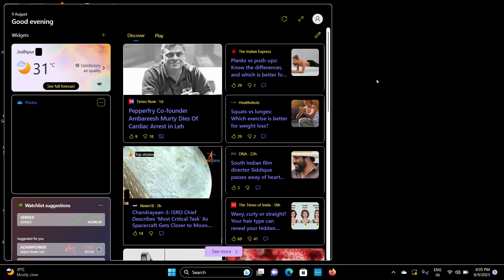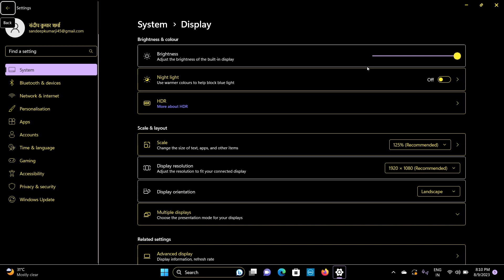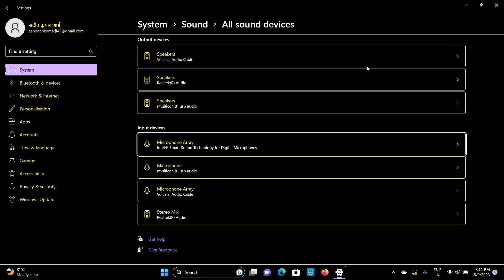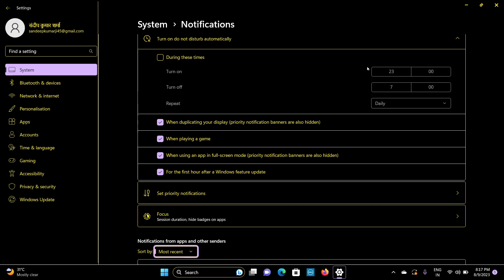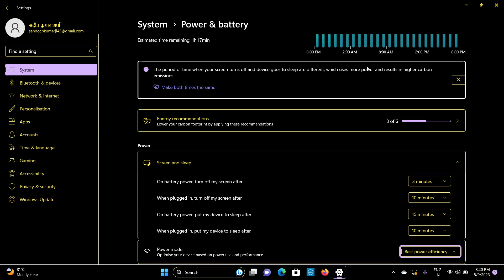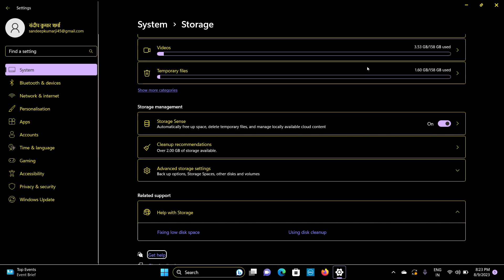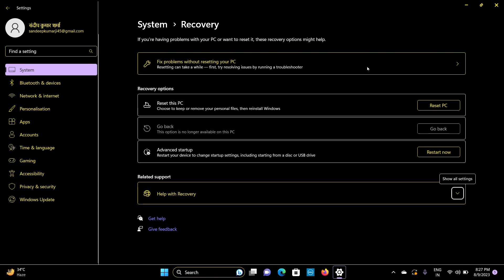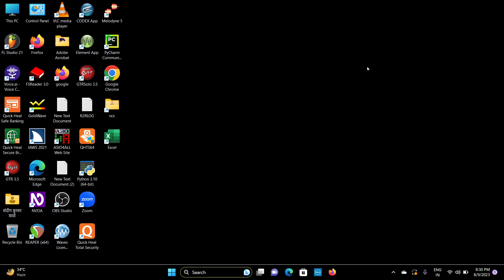windows 11 system all setting and preferences with screen readers NVDA,JAWS.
"Learn how to navigate and customize your Windows 11 system settings with this comprehensive tutorial! Whether you're a newcomer or a seasoned user, our step-by-step guide will walk you through all the essential settings to optimize your Windows 11 experience. From personalization options to security settings, we've got you covered. Watch now and master your Windows 11 settings! Windows11 SystemSettings Tutorial WindowsTutorial TechTips"
windows#tutorial#system#settings#video#YouTube#windows 11#series#computer#series#learning#computer#optimise#desktop#laptop#PC#system#settings#windows 11